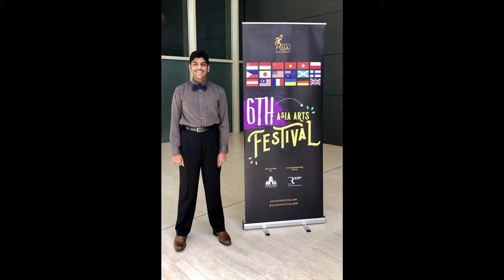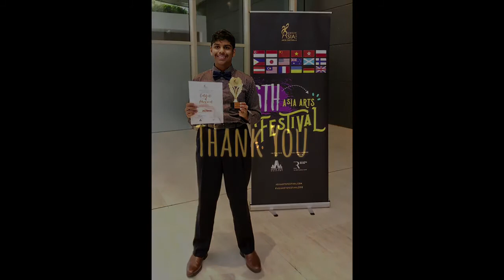6th Asia Arts Festival - Srikant Pattabhiraman